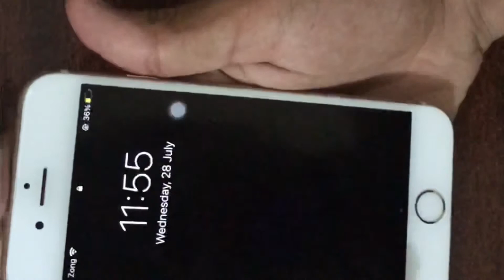Iphone 6s Price in Pakistan 2021 | 6s Price ranges | 16gb 32gb 64gb | Iphone Prices 2021 | Review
Give suggestions plz❤️